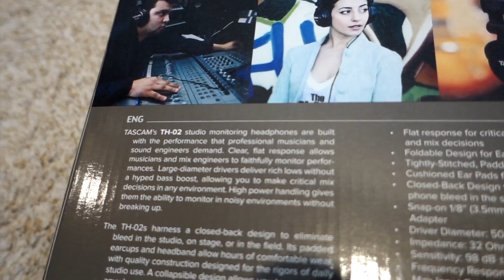Los PEORES Audífonos TASCAM TH-02 (Overview en Español)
Lo siento, no lo recomiendo!!